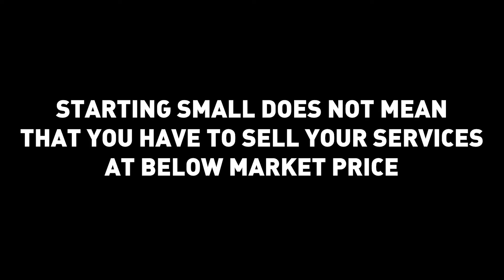The real meaning of "Every big business starts small" 💵💲💵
What does it mean that every business start out small?

𝗠𝘆 𝘄𝗶𝗳𝗲 𝘀𝗮𝘆𝘀 𝘀𝗵𝗲 𝘄𝗶𝗹𝗹 𝗴𝗲𝘁 𝗽𝗿𝗲𝗴𝗻𝗮𝗻𝘁 𝗼𝗻𝗹𝘆 𝗶𝗳 𝗜 𝗴𝗲𝘁 𝘁𝗼 𝗼𝗻𝗲 𝗺𝗶𝗹𝗹𝗶𝗼𝗻 𝘀𝘂𝗯𝘀𝗰𝗿𝗶𝗯𝗲𝗿𝘀!